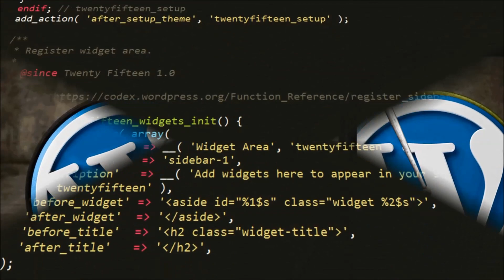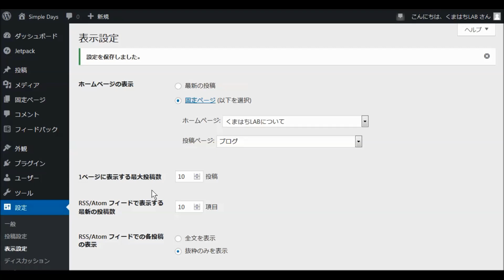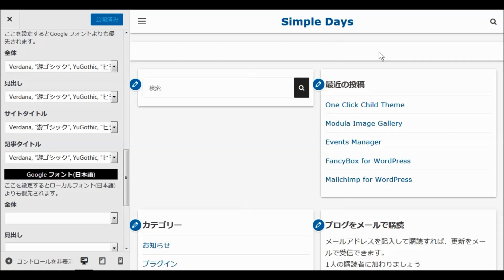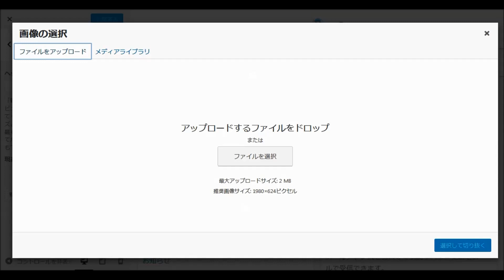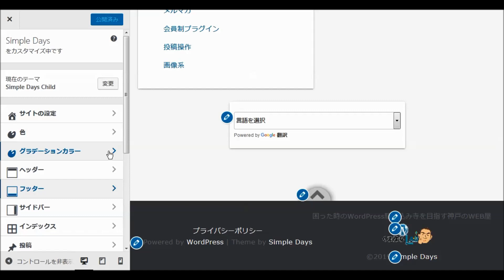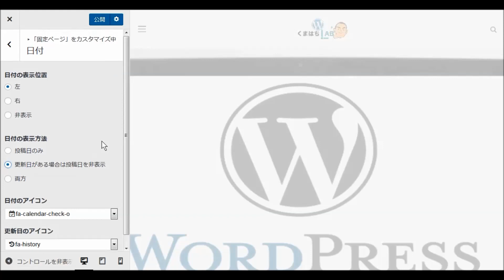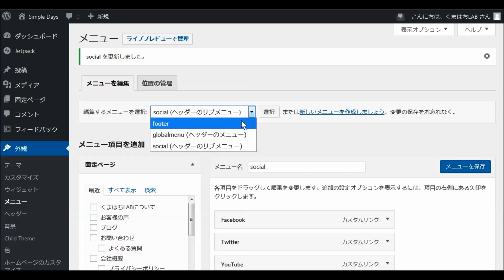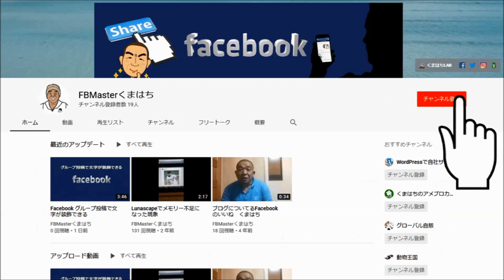WordPressワードプレス無料テーマ Simple Days インストールと設定・使い方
Simple Days は無料のレスポンシブ WordPress ブログテーマです。訪問者は、様々なデバイスを使っています。
私はモバイルファーストを第一にデザインしました。
そのためスマートフォンのユーザビリティを向上させています。
もちろん、他のデバイスも反応します。さらにカスタマイザーでデザインを変更可能です。
Google フォントは800種類以上。
右、左のサイドバーか無し。Gutenberg に対応。現在日本語の翻訳に対応しています。
カスタムホームページは投稿のスライドショーを表示することができます。
プラグインの YAHMAN Add-ons を使用すると、ページビュー、Google アドセンス、アナリティクス、SNS のリンク、プロフィール、目次、関連記事、通知ボックス、サイトマップ、SEO、JSON-LDを使用した構造化データ、OGP、ブログカード、Twitter タイムライン、Facebook タイムライン、Accelerated Mobile Pages(AMP) を使用することができます。